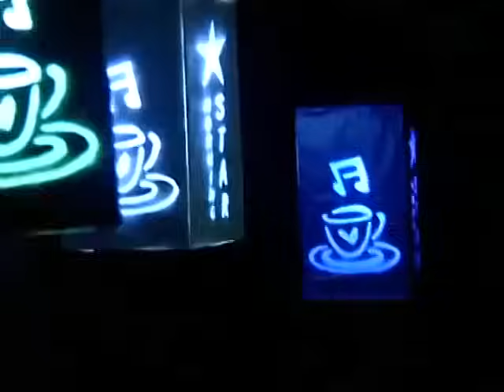ကိုငှက်(ထူးအိမ်သင်) အမှတ်တရ စကားဝိုင်း..(​ပြန်လည်မျှဝေခြင်းပါဗျ)